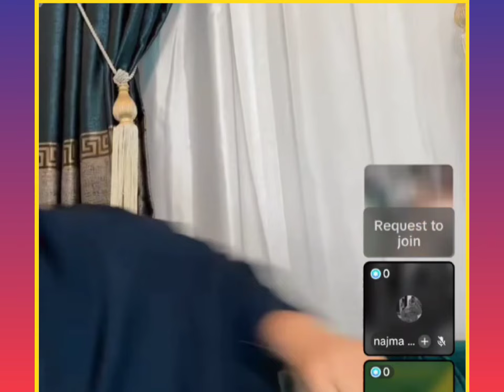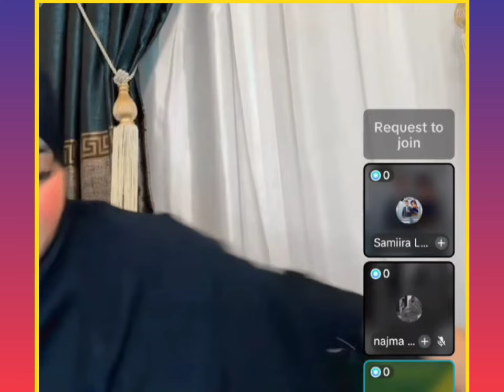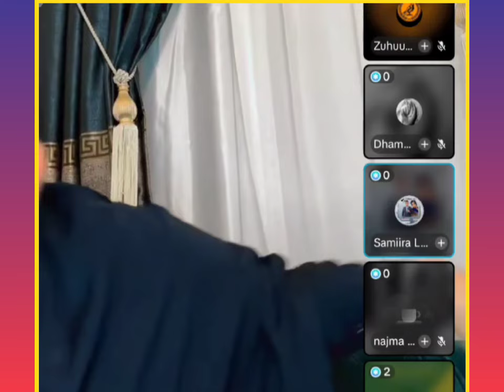INANTAYDII AYAA LAGU XADAY MAGALADA NAYROOBI WAA LA SIRXAY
@Lii Caato Officiall   ‎@Liibaan Jama   ‎@Gulledsimba   ‎@   ‎@SULDAAN OFFICIAL   ‎@SADAAM OFFICIAL   ‎@SOCDAAL CHANNEL   ‎@Lamaane Official media   @@KING YAKI BOY  @lidle yare production @ahmed Amin-topic @sadaam official @astaan @Zaki Bin Xaaji  @Azad Chaiwala  @ASAD HAGIO 27  @LAAKAHA MEDIA PRO  @Atarisho badiyo official  @ArimaHeena  @Baaba Jeey  @Haykal Maxamed  @Moohaan Official  @Shiine Culay @xuud show  @Adna Channel  @Kamaal Abdul  @Qurux Ku Dhiigle  @HOOBAAN MEDIA  @Marish Beauty channel  @Dirisle Abdi  @King Ck Films & Vlogs  @NUURDIIN KL  @SIR IYO CAAD  @Xiisaha Wararka  @Zaki honest Official  @Faatax Faarax Shire  @Faadil dumdum  @Farxiya Fiska  @Waqal WStudío  @Shuushuu Official  @Samiha khaliil  @XOGTEENA  @Dj Amiid Official